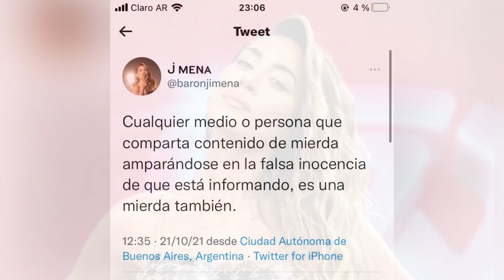⚡️ JIMENA BARÓN SE METIÓ EN LA POLÉMICA DEL TRIÁNGULO WANDA, iCARDI Y LA CHINA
Jimena Barón, íntima amiga de Wanda como de La China, se expresó desde cuenta de Twitter y dejó en claro su posición.
La cobra, a través de un posteo, apuntó directo contra Icardi en medio del escándalo.